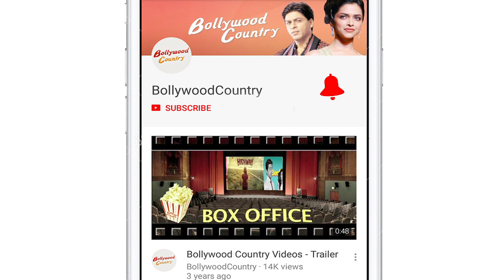Abhishek Bachchan REACTS on 'Manmarziyaan' Controversy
"Manmarziyaan" actor Abhishek Bachchan, who features in a smoking scene which is among the three deleted scenes from the film, says there's no harm in excluding some content if it hurts people's sentiments. Director Anurag Kashyap has been vocal about expressing anger over deletion of scenes from "Manmarziyaan", which apparently happened without his knowledge. The film's lead actress Taapsee Pannu also slammed the decision.